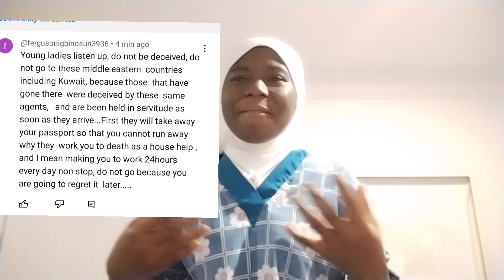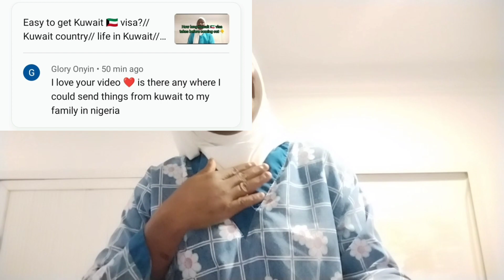kuwaitnews //Do not be deceived// do not go to these middle eastern countries including Kuwait 🇰🇼🥺🥺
Do not be deceived, do not go to these middle eastern countries including Kuwait 🇰🇼🥺🥺
Kuwait 🇰🇼 country
Jordan
Saudi Arabia
Qatar